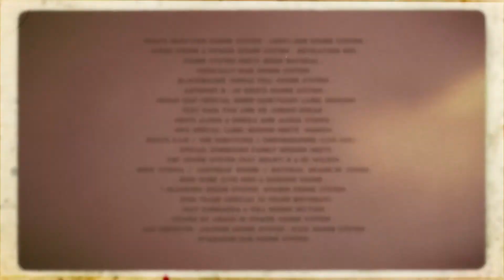DUB CAMP FESTIVAL 2018 : les premiers noms !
The Subvivors / ONDUBGROUND (live mix) • SPECIAL DUBQUAKE FAMILY SESSION meets O.B.F Sound System feat SHANTI D & Sr. Wilson / HIGH STEPPA / Jah'mean Sound / Natural Skank'in Sound System / IRON DUBZ (live mix) / Gorgon Sound(Neek DJ Set) • I-Skankers SOUND SYSTEM • Zion Train (special 30 years birday) feat Dub Dadda & full horns section power by ABASSI HI POWER SOUND SYSTEM • JAH OBSERVER • AGOBUN SOUND SYSTEM • R.D.K SOUND SYSTEM • NYABINGHI DUB SOUND SYSTEM • Jah Tubbys World System • Dub Livity SOUND SYSTEM meets JACKO & Yehoud I • Irie Ites LABEL feat Mark Wonder Music + CHEZIDEK + Trinity • King Earthquake (special Label session) feat Joseph Lalibela • Roots Garden Records (special Label session) feat Jon "Bones" Jones & ManaseH & MC TROOPER & Leroy Horns (RESONATORS BAND /SAXOPHONE) & LAURA IMPALLOMENI (LIVE TROMBONE) • DIGITRON • Melodub Sound System • Nyabin Sound SysTem • Sanga Mama Africa • Mafia & Fluxy (Dj set) meets Aba-Ariginal

... AND MANY MORE ROOTS & CULTURE ARTISTS SOON !!

🔊19 au 22 Juillet 2018

►Tickets - dans les autres shops soon !